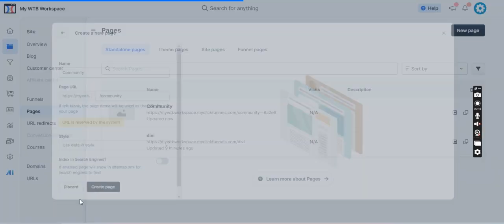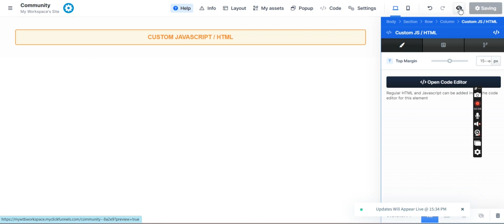Embed A Community Into Your ClickFunnels Website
Step-by-step instructions to embed your Website Toolbox community into your ClickFunnels